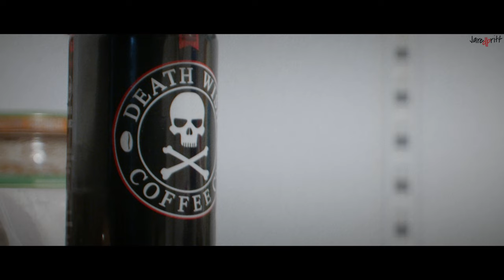Death Wish Coffee Spec Ad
JaredBritt.com

My first ever spec ad.

Shot on my BMPCC 6K in BRAW with Tokina glass.